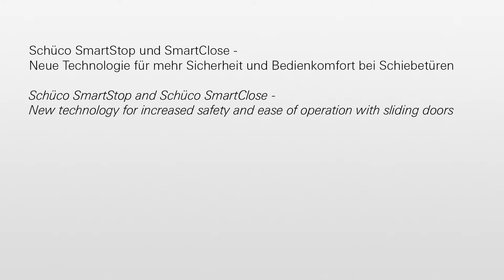Smart- Stop Smart-Close Technology for Sliding Glass Doors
The new ‘Smart Stop’ mechanism is a soft braking option now available for the Hedgehog S Sliding Doors. The friction piston, integrated into the head frame of the patio doors, catches the sliding doors when slide to closed, drawing the sliding door to a gentle stop before hitting the outer frame.

Once stopped you can then easily close the sliding patio door safely to a closed position.

This additional option for the HS Sliding Doors is fully integrated into the head frame of the sliding patio doors, meaning there is no increase in frame sizes, or any change to the slim and modern framing design.